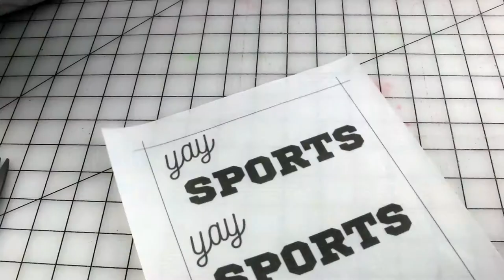Hand embroidered baseball cap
If sports aren't your thing, hand stitch this snarky baseball cap and focus on the snacks instead! Full photo tutorial & supply list in this blog post Video & post in collaboration with Sulky